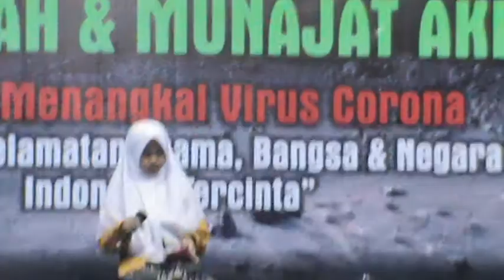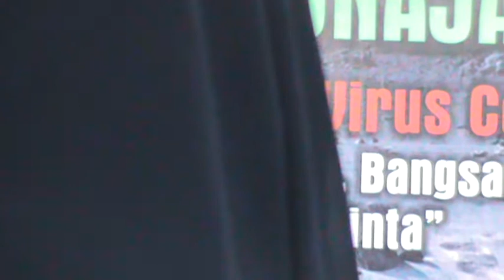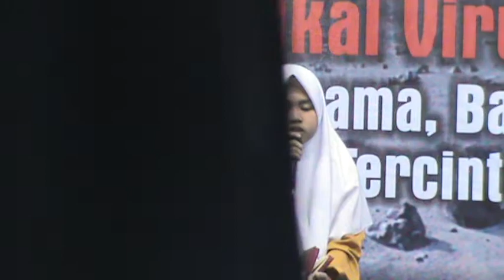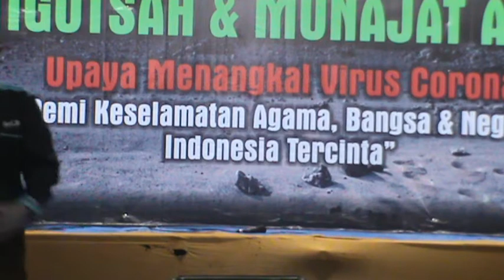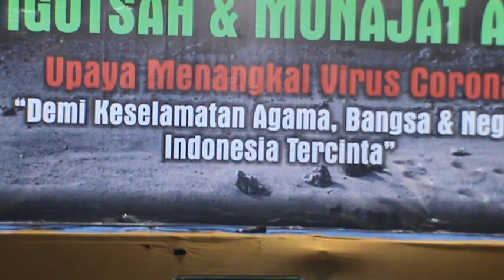Reuni Hisami 22 #1.2 | Qoriah Riyadul Fauziah (Santriwati Pasirbatang)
Mempersembahkan :
Acara Akbar Reuni Hisami (Himpunan Santri Abadi Miftahul Khoer) yang ke 22.
yang di selenggarakan pada tanggal 02 - 03 April 2020
di komplek Ponpes Miftahul Khoer Pasirbatang
tepatnya di :
Kp. Cibaregbeg Rt. 021 Rw. 05
Des. Pasirbatang
Kec. Manonjaya
Kab. Tasikmalaya
Prov. Jawa Barat
Indonesia
Yang di isi dengan :
- Penampilan Santri Diniyah
- Kreasi Santri
- Perlombaan Santri & Alumni
- Perlombaan Santri Diniyah
- Munajat Akbar
- Tahlil Akbar
- Syukuran Cucu KH. Miftah Faried
- Haflah Tilawah
   1. KH. Dede Sihabudin
   2. Ust. Agus Rahmat
   3. Ust. Zazam Saepul Mubarok
   4. Ust. Aef Saepudin Hanafi
- Taushiyah Diniyah
   1. KH. Tatang Mustofa Kamal (KH. Tatang Centang)
   2. KH. Yusuf Alhamidi (Ki Jaka Tarub)
- Do'a/tutup.

Video ini di shot oleh :
SANTRI KHOLAFY Channel
dengan HC Sony (Tanpa Edit / Original)